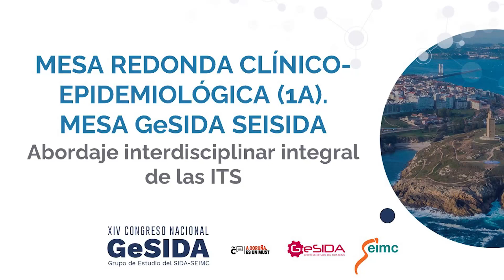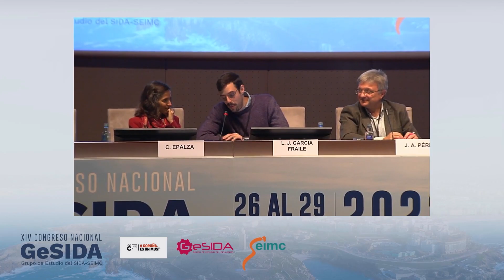18 27 11 GAVIOTA MESA REDONDA CLÍNICO EPIDEMIOLÓGICA1A Debate